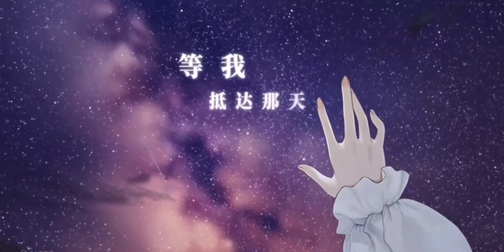[모바일 게임]다시 그리는 시간(时空中的绘旅人) 알로라의 자장가 중국어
[Mobile game]时空中的绘旅人 アロラの子守唄 中国語